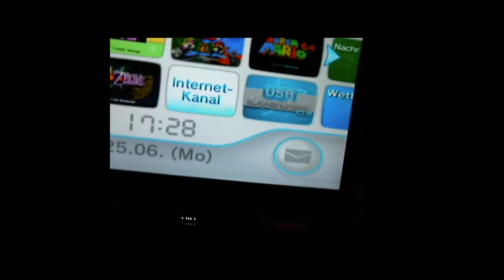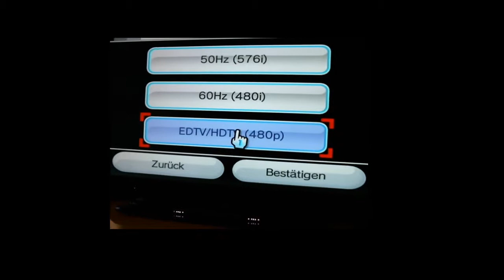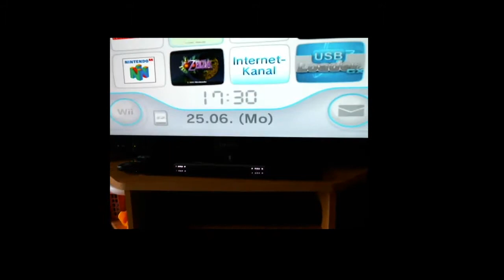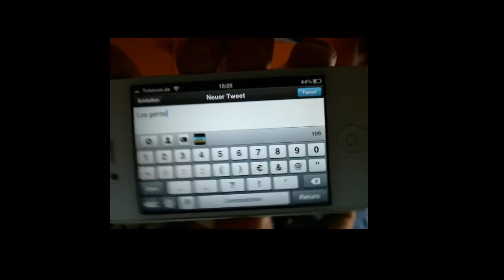Sprung ins Glück - New Super Mario Bros Wii - Folge 1